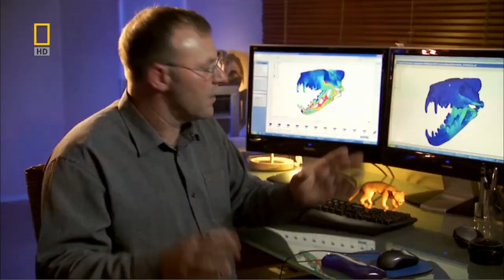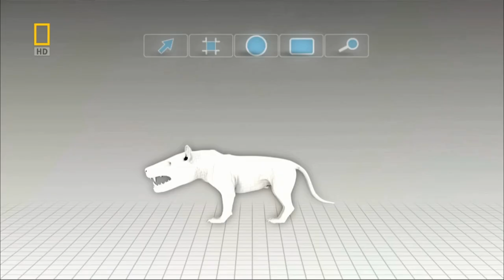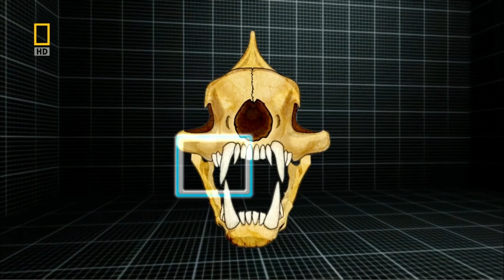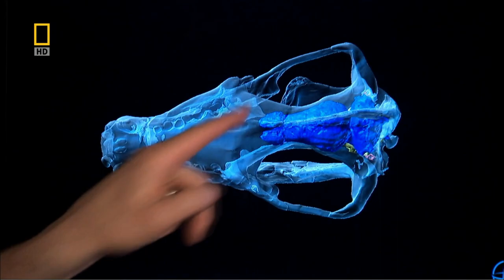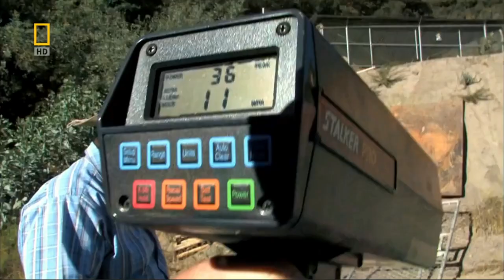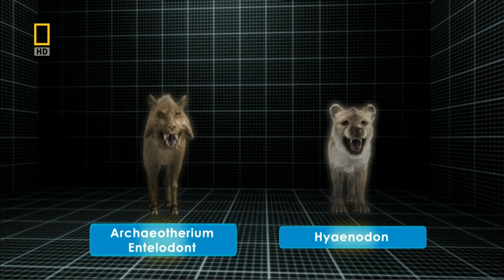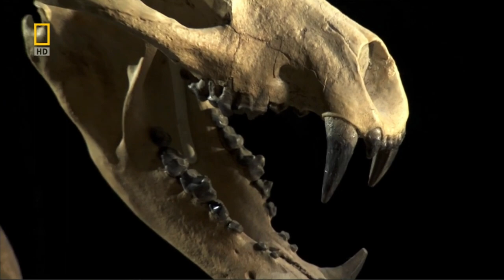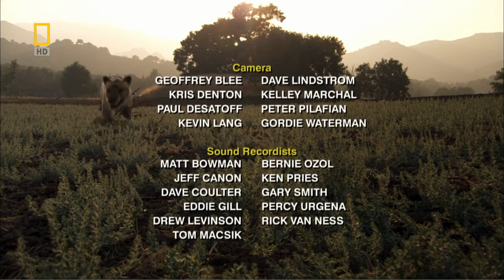Prehistoric Predators - Hyaenodon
Before people Dinosaurs and Reptiles appeared on the Earth, it was the house for the surprising predators dominating millions of years. With the help of computer animation, scientists brought them back to life in order to show the structure, behavior and understand the reasons for their disappearance.
Hyaenodon created a reign of terror by just using its head. Its powerful, razor sharp Jaw bite could dispatch a prey animal within seconds and left a mark in history that will never be matched.

Produced By National Geographic studios LLC

WATCH GREAT FULL LENGTH DOCUMENTARIES HERE BELOW FOR MORE

Share Our Face Book Fan Page Instagram With Your Buddys